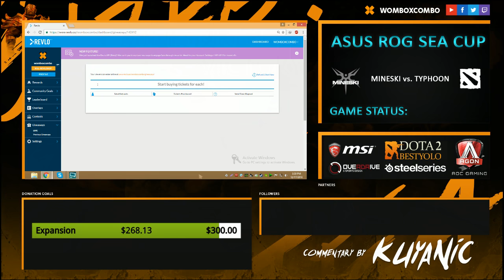Mineski vs. Typhoon Gaming ROG SEA Cup Game 2